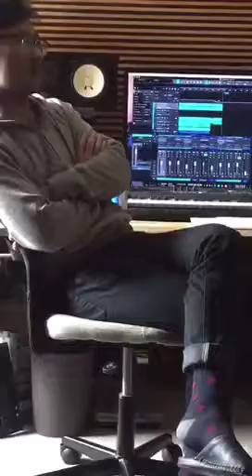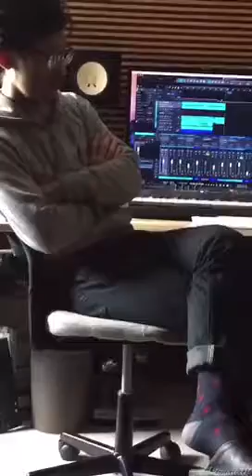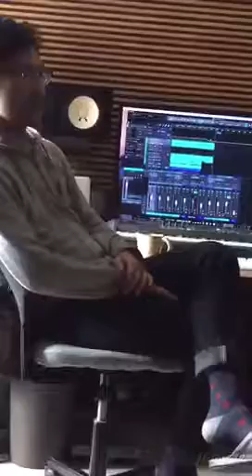佐々木隆介さんが語る 宇佐美朗さんアレンジのAKIRA歌を聴いての感想@2019.2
AKIRAアルバムのアレンジャー
佐々木隆介さんが語る
宇佐美朗さんアレンジの
みかんが歌うAKIRA歌を聴いての感想@2019.2

リュースケさんは歌を引き立たせるアレンジを心がけているとのこと。

宇佐美さんは創作的 作曲家的なアレンジに感じますって。

同じAKIRA 歌も
それぞれのアレンジャーさんの違いとともに

みかん2ndアルバムは宇佐美朗さんが、
みかん3rdアルバムは佐々木隆介さんが担当してくださいました

ありがとうござます

みかんうた 2nd ALBUM【自分との和解】

1.ウレシパモシリ
2.私が私に近寄って〜I'm proud of me
3.Moon Time
4.Samsara
5.Believe
6.PUZZLE
7.背中
8.絆
9.和解の歌
10.Hallelujah
11.AHA
12.Hug yourself
13.愛のカタチ-Bonus Trac-

2.作曲 宇佐美朗(うさみあきら)

Vocals by Mikann
Produced by Akira Usami
Arranged by Akira Usami
Mixed by Akira Usami
Mastered by Ryusuke Sasaki
Instruments and Programming by Akira Usami
Native American flute by KUMIMA
Dauble bass by Kazuhisa Nakazono
Background vocals by Akira Usami, Naomi Sonoda, Kazuha Sakura
Photo by Shinji Morishita
Design by Takeshi Usami
Title Calligraphy by Daisuke Araki

みかんうた 3rd ALBUM
【君が悲しみのどん底にあるときも。】

1   これはあなたの人生
2   私が私に近寄って〜I feel me dear
3   愛しい人
4   私の中の小さなわたし
5   愛することをやめないで
6   PRAYER〜祈り
7   勇者の石
8   祝福の歌
9   幸せのひみつ
10 世界は足りてる
11 雲の上はいつも晴れだから
12 ミタクオヤシン
13 あなたをおもう

1.5.7-12 作詞作曲 AKIRA (杉山明)
2-4 作詞 みかん (佐藤菅井美佳)
2 作曲 宇佐美朗
3 作曲 Daisuke Araki
4 作曲 鈴木トム
6 作詞作曲 Daisuke Araki
9 作詞 TAKUYA & AKIRA
13 作詞作曲 山元加津子

Produced by Ryusuke Sasaki
Arranged by Ryusuke Sasaki
Mixed and Mastered by Ryusuke Sasaki
Instruments and Programming by Ryusuke Sasaki
Photo by Shinji Morishita ,Toshihiro Tsutsui

Design by Tsubasa Saito
2ndアルバムのアレンジ担当は
サウンドクリエイター
宇佐美朗(うさみあきら)さん

3rdアルバムのアレンジ担当は
音楽プロデューサー
佐々木隆介さん

3rdアルバムに収録された、かっこちゃんこと山元加津子さん作詞作曲【あなたをおもう】はどなたでも歌って欲しいとの 願いから、歌わせていただきました。

この曲だけは、無料で配信させていただきますので、アルバムが届く前に、ダウンロード可能です

広くみなさんに白雪姫プロジェクトのことなどを、【知ってもらう】キッカケとなるなら幸いです。シェア、拡散お願いいたします。

(2019年6月26日よりカートオープン)

あなたをおもう 無料ダウンロードへの想いはこちらに書きました

良かったら読んでくださいね♡

AKIRA 歌のれん分けシンガー
みかん🍊でした